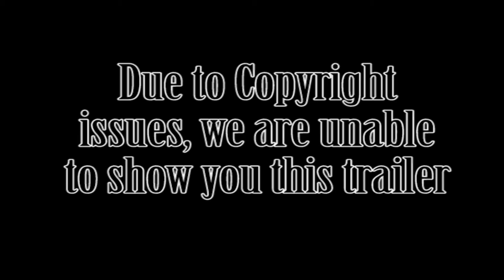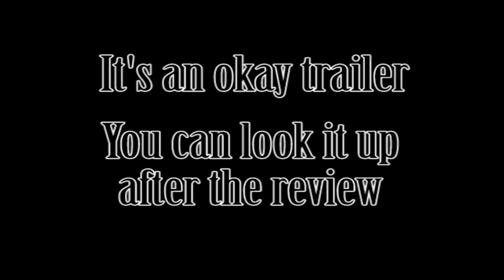A Serbian Film Movie Review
A Serbian Film is Day 12 in our Trick or Treat Horrorfest. Check out the full written review here